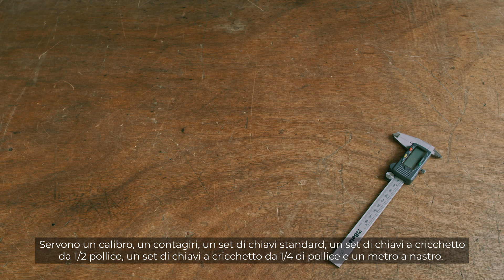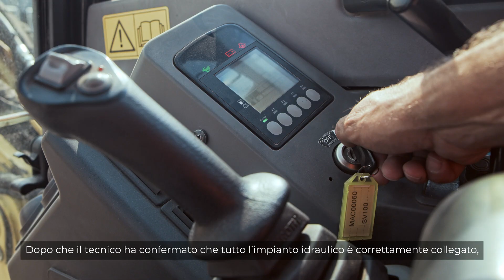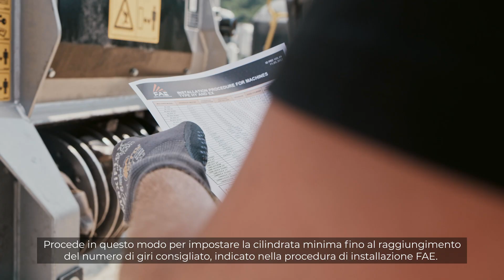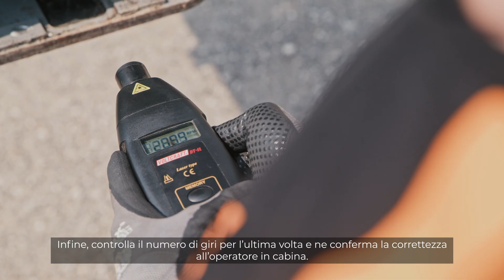Come ottimizzare la velocità del rotore di una trincia idraulica FAE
Per ottimizzare la velocità del rotore di una trincia idraulica FAE avrai bisogno dei seguenti attrezzi:
✔︎ un calibro
✔︎ un contagiri
✔︎ un set di chiavi standard
✔︎ un set di chiavi a cricchetto da 1/2 pollice
✔︎ un set di chiavi a cricchetto da 1/4 di pollice

1️⃣ Prima di iniziare, assicurati che i tubi flessibili di mandata e ritorno dell’olio siano collegati correttamente e che l’olio all’interno di quelli per il drenaggio non superi la pressione massima raccomandata dalla procedura di installazione. I tubi flessibili devono portare direttamente al serbatoio, senza incrociare altri collegamenti idraulici.

2️⃣ Dopo aver controllato che l’impianto idraulico sia collegato correttamente, accertati che la capacità dell’escavatore corrisponda a quella indicata sulla targhetta con i dati di impostazione. Se i dati coincidono perfettamente, occorrerà controllare solo la velocità del rotore; in caso contrario, bisognerà proseguire la procedura di impostazione.

3️⃣ Per regolare il flusso e la corsa del motore VT, innanzitutto rimuovi i pannelli della trincia per accedere ai vani interni. Dopodiché, svita completamente il dado che regola il flusso d’olio con l’ausilio di una chiave. Allenta la testa della vite per la regolazione della cilindrata minima e impostala in base alla prima tabella tecnica che appare nel video.

4️⃣ Misura poi il numero di giri del motore con il contagiri e riducilo regolando la valvola di flusso in base alla seconda tabella tecnica che appare nel video.

5️⃣ Procedi in questo modo per impostare la cilindrata minima fino al raggiungimento del numero di giri consigliato, indicato nella procedura di installazione FAE.

6️⃣ Infine, controlla il numero di giri per l’ultima volta per comprovarne la correttezza.

🟠 SERVICE FAE
FAE si impegna a fornire un servizio di assistenza tecnica post-vendita conforme agli alti standard di qualità dei prodotti FAE. Gli specialisti Service di FAE hanno l'esperienza e formazione necessaria per supportare il cliente in ogni intervento e ridurre al minimo il fermo macchina.